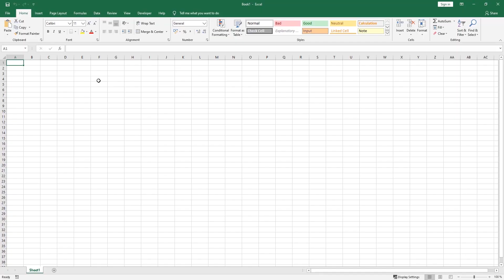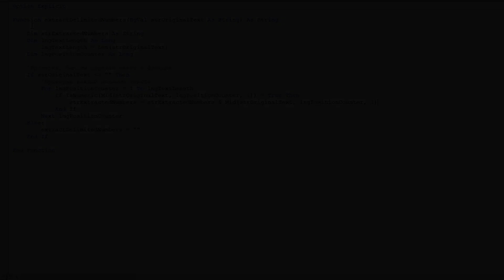С новым годом 2021!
Поздравление с новым 2021-ым годом 😊